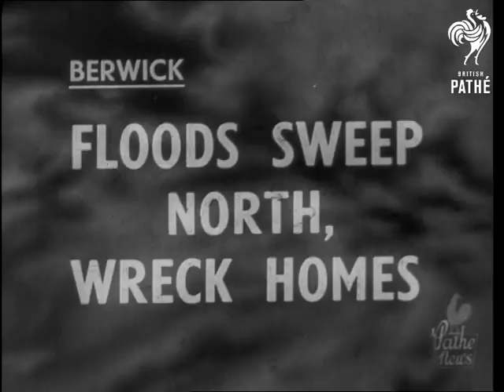Berwick - Floods Sweep North, Wrecked Homes (1948)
Full title reads: "FLOODS SWEEP NORTH, WRECK HOMES".

Berwick-upon-Tweed, Northumberland.

General view of flooded area at Berwick-upon-Tweed. Long shot of swirling water rushing past gap where road bridge was. Closer shot of the gap and water. Water rushing through gap. Long shot of the flooded area. Swirling water everywhere. Flooded water - 4 million gallons - held up behind railway viaduct. Railway line on viaduct. More shots of the flood waters. Railway bridge swept away and overhanging railway lines. Several shots of the railway lines overhanging bridge. Flood water around farm. Ducks in flood water, pan to cottage. Flood water in front of cottage. Close up shot of uprooted potatoes in flood water. Another bridge swept away by flood water. Railway lines overhanging bridge. Another swept-away bridge. Top view, water under railway line. Long shot of the wrecked Cumledge Blanket Mills. Various shots showing wrecked plant and machinery. Wrecked machinery covered in mud and with tree branches hanging over. Long shot of the Eyemouth fishing village. Boat washed up by flood water. Long shot of the Cumledge village. Debris seen everywhere, furniture is seen outside houses. Close up shot of various pieces of furniture and other household articles stacked up. Wrecked furniture inside house. Close up shot of water soaked mattress on bed. Man shovelling out mud from under bed. Close up shot of crockery covered with mud in cupboard. Man shovelling up mud in room. Overturned car in mud outside house. Woman carrying and emptying basin of water.  People washing clothes in stream. Man and woman wringing out clothes. Close up shot of a woman washing clothes in flood water, pan to clothes hanging on line.
 FILM ID:1436.01